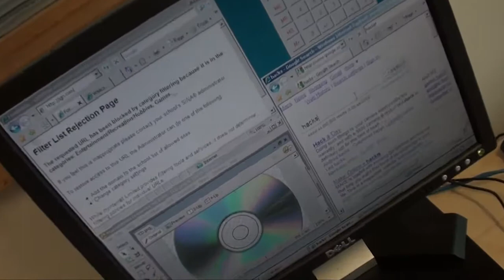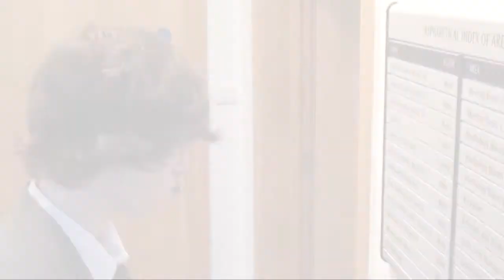Burnley High.mpg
Burnley High